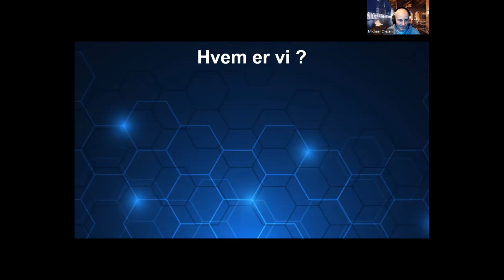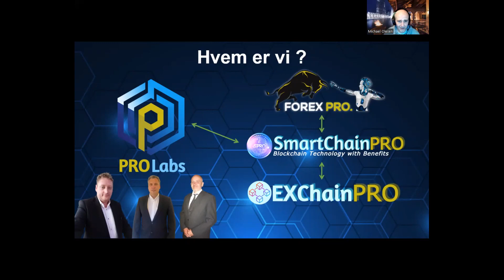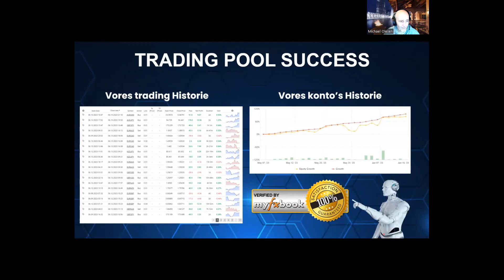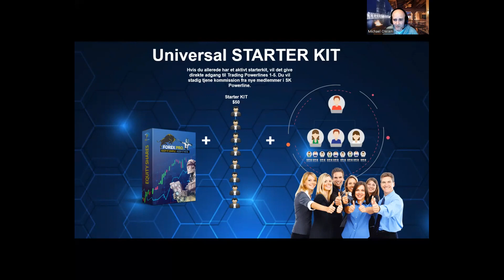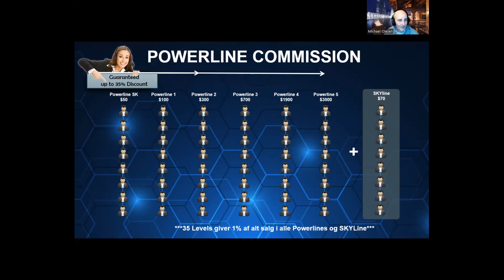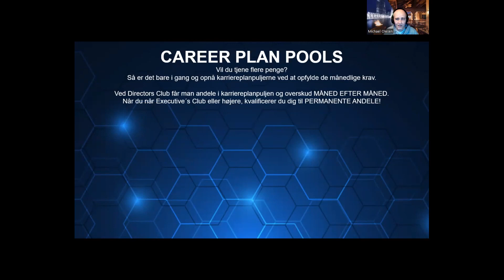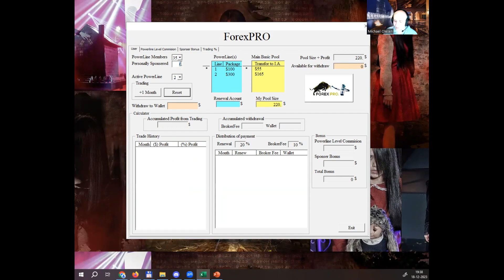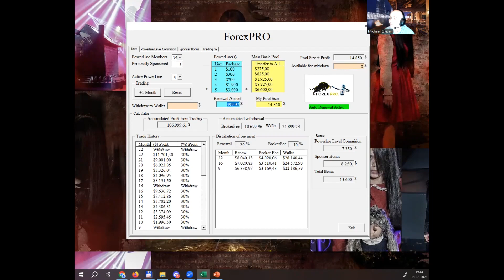ForexPRO Webinar 2023-12-18 Dansk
Velkommen til PROLabs, et næsten 2 år gammel firma, som har udvidet deres eco-system med decentralized (fuld automatisk) trading og særligt unik designed powerline system hvilken gør ALLE får betalt i netværket.
Så har du arbejdet med MLM før eller tænkt på at skaffe dig en ekstra indtjening, så skal du da lige lytte med her, helt gratis.
Du kommer også at lære lidt mere om krypto, wallets(pung) osv som skal bruges i samarbejde med blockchain tecknologi.
ForexPRO er et nyt udviklet system af PROLabs som ejer ALLE rettigher, så der er ingen mellemmand, hvilken gør vi kan tilbyde lave gebyr, og generalt en mere stabil og sikker indtjening.
og så er alle founders fra denmark...
så kom og lyt med...